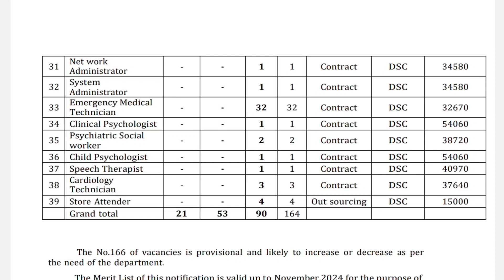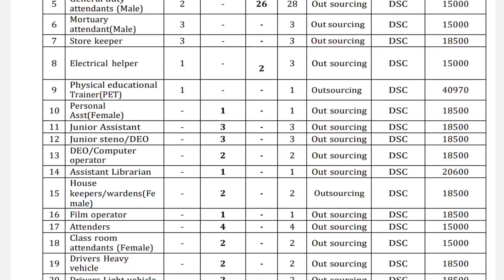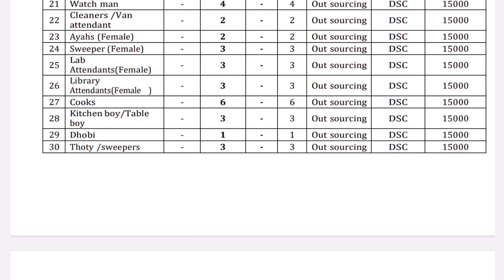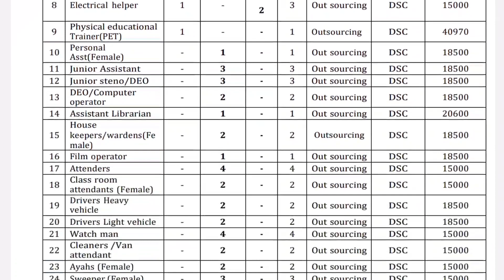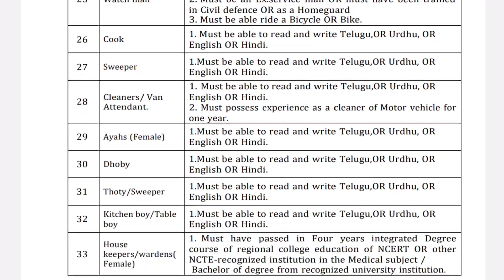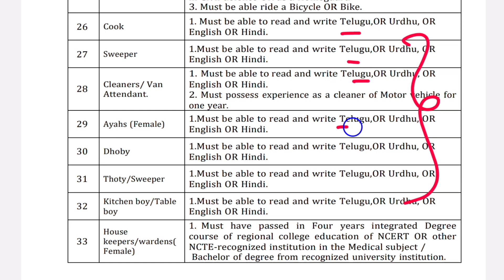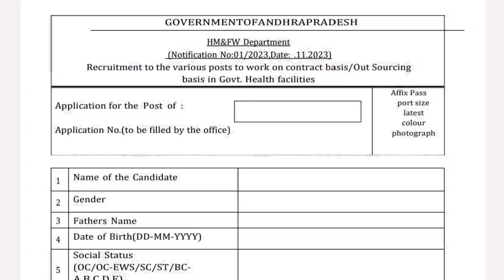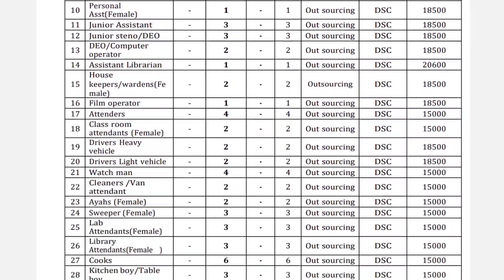10th అర్హత తో గ్రంధాలయం జాబ్స్ | Latest Free Jobs in Telugu | Govt Jobs 2023 | Central Govt Jobs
education Dude,
free jobs,

10th అర్హత తో గ్రంధాలయం జాబ్స్ | Latest Free Jobs in Telugu | Govt Jobs 2023 | Central Govt Jobs